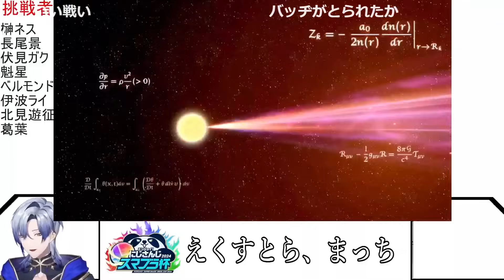【スマブラ凸待ち】スマブラ凸待ちで葛葉さんと対戦するミランくん【ミランケストレル/葛葉/栞葉るり/にじさんじ/新人ライバー】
◎配信元
【凸待ち｜スマブラSP】来年まで待てない庭師の【えくすとら、まっち。】　にじさんじスマブラ杯 ｜『大乱闘スマッシュブラザーズSP』【にじさんじ / ミラン・ケストレル】